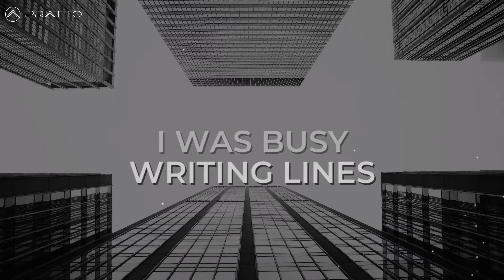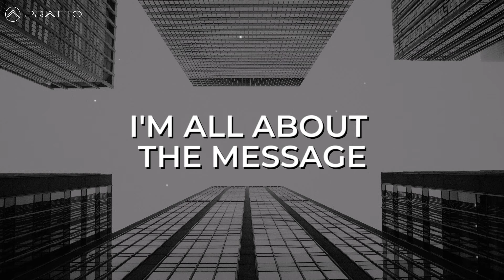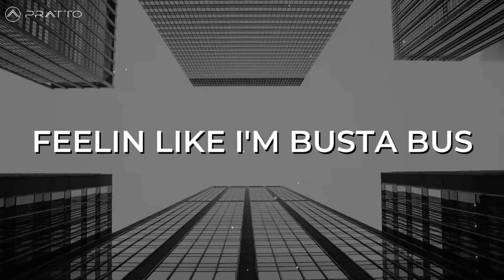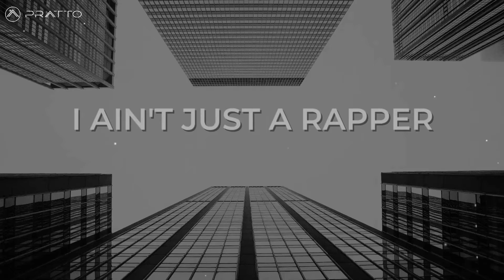PRATTO feat Northside Nate - THE ODE (official lyric video)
Tribute to the greats, Jay Z, Fugees, Eminem, Notorious BIG, 2Pac.

Lyrics:

Reminiscing on the old days
Brothers had some hoop dreams
Was busy writing lines
Studying the Fugees
Tryna be the illest out
Burning up the looseleaf
Rap fanatic
Y'all won't know the half
Unless you knew me
Shady in the tape deck
Listening to greatness
Scratching out my bars
Till they slowly start to make sense
Tryna be the greatest
All I needed was some patience
Writing was a skill I truly under estimated

Came along way from the bottom
Now we rising
It's all love
Even through the struggle
They can see that I'm smiling
It's all good
We can't be the greatest from the jump
What would happen if we all could
Ain't a soul would be special
But if you know your potential
There ain't nothing that can stop us
Do it for the Jays, Ems and the Big Poppas
Every bars for the Lost Ones
Tryna find a way
I just want us all to prosper
But with time we will conquer
With some hard work I can promise
Even when they doubt they won't harm us

Turning up the station
Listening to Jigga flow
Mimicking the Cadence
Counting all the syllables
Pushing words together
Tryna seem the most lyrical
Showed the Fam the first bars
They were all hysterical
Riding to some Tupac
Rocking Dear Mamma
Legendary artist spitting wisdom in the Genre
Rappers want the fame
Some are in it for the commas
I'm all about the message
Cause the truth can never harm us

Now we rising
It's all love

Gave the Fam a promise
The game would never change me
Grew up as an outcast
Like I'm an Andre 3
Battling the Big Boys
Tryna dominate beats
Tryna paint the picture extra clear
Like it's HD
They ain't tryna face me
Now that I've levelled up
Tryna make a way
Cause the streets don't develop us
Keep us at the bottom
With the snakes that are venomous
When you elevate
People hate
They get envious
Rap is like a chess game
They ain't tryna start a bet
Feelin like I'm Busta Bus
Cause I got em all in check
Nothing you can do homie
I can hear you're not a vet
I ain't just a rapper with this bars
I'm an architect
Shout out to the birthplace
So much love for new York
When you eating good
People watch you like the food court
They don't want the smoke though
Treat em like Newports
People want the real bars
They the ones I do it for

Now we rising
It's all love